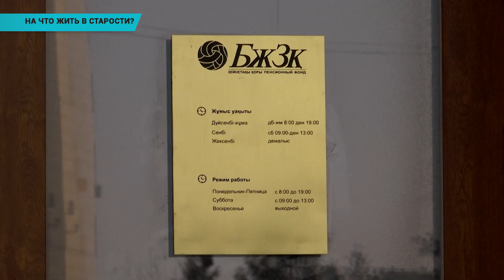На что жить в старости?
Купить квартиру или отложить на старость? На этот вопрос на брифинге в столице пытался ответить министр труда Нурымбетов. Пока, предлагается разрешить снимать накопления тем, кто накопил сумму, превышающую достаточный порог, даже если они еще не вышли на пенсию. Тем же, кто вышел на пенсию, могут разрешить сразу снять примерно половину накопленной суммы. Но при условии, что оставшаяся часть ежемесячных выплат вкупе с базовой пенсией будет составлять как минимум 40% от последней заработной платы пенсионера.